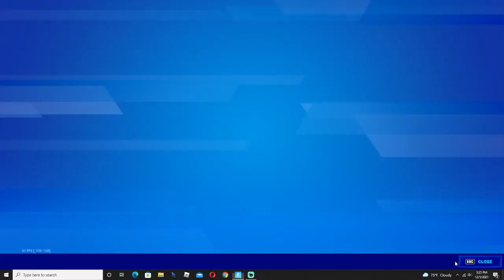FORTNITE CHAPTER 3!!!!1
epic chapter 3